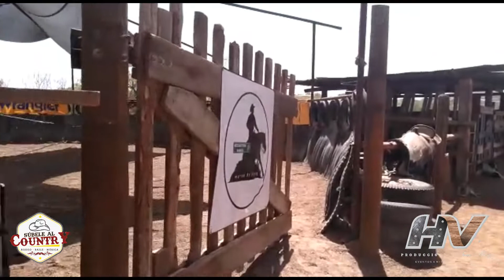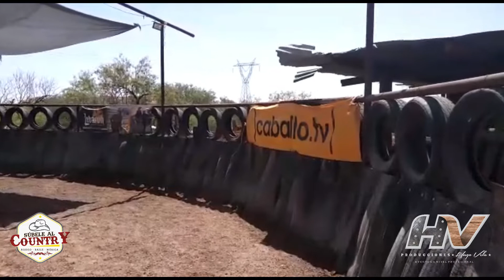MEZQUITERA RANCH. CONOCE ESTE LUGAR DONDE APRENDERAS MAS DE TU CABALLO Y COMO ENTRENARLO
Vicitamos este agradable lugar donde aprendimos muchas cosas sobre el trato y comportamiento de los caballos acompañanos a ver este estupendo video